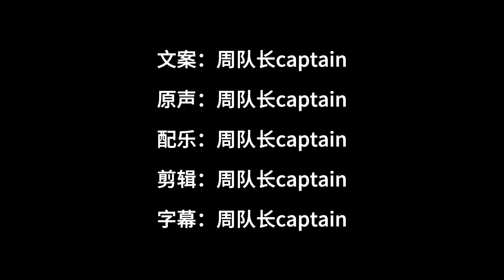女子多次遭到陌生人突然袭击 结局有些意外